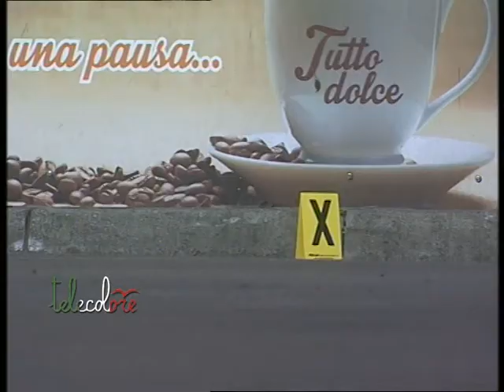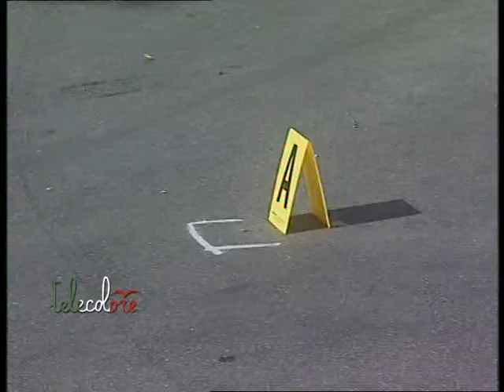Indagini nell'Agro per la sparatoria di Angri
Momenti di paura, ieri pomeriggio ad Angri, per una sparatoria avvenuta in via Madonna delle Grazie, nei pressi di un ufficio postale. Due persone con volto coperto, a bordo di una moto, hanno ferito alle gambe due trentacinquenni conosciuti nella zona ed anche alle forze dell'ordine. Una sorta di avvertimento, avendo mirato alle gambe e non ad uccidere. (240716)